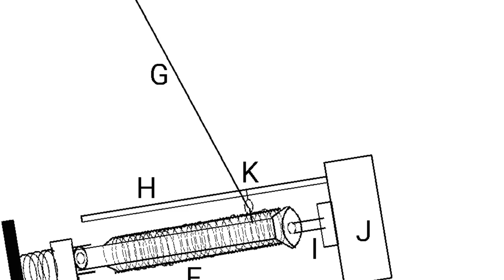What is Winding? Objective and Requirement of Winding Process.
The winding is the process of creating large yarn packages called “cone” from a number of small yarn packages (ring cops) in order to make use of yarn in subsequent machinery. The Winding process not only make bigger yarn packeges, it also corrects spinning faults like neps, hairiness, and waxes.

Learning, Instruction, Tutorials, study tips, Techniques, Expertise, mentorship, textile video, process flowchart, garments manufacturing process, Dyeing machine,
Fabric Dyeing recipe, Math skill, maths puzzle, Exam preparation, problem solving, Algebra, Geometry, Calculas, arithmetic, trigonometry, Math fun, fabric manufacturing process, Knit Fabric Process, fiber to fabric,
Textile vlog, textile garments learner, textile study, textile technology, finishing process, scientific methods, health science, nature evolution, neuroscience, experiment, laboratory, research development, innovation technology, astronomy,
Garments factory, general knowledge of textile, garments business, denim washing,
Textile TV, Textile Engineering, Knitting Process, Woven Fabric, fashion,
process flowchart, garments manufacturing, Dyeing machine, Fabric Dyeing recipe,
fabric manufacturing process, Knit Fabric Process, fiber to fabric, general intelligence, verbal& non-verval, quantitative aptitude, verbal skill, anlytical abiity, numaerial test, critical thinking, logical thinking, intelligence, english for kids, english for acadamic, english for beginners, busniess english, pronunciation, vocabulary, language learning,
finishing process, Garments factory, denim washing,Yarn, smart textile
cotton, nylon, acid, polyester, wool, mathematics
general knowledge, aptitude, chemistry, physics, science
skill development, communication, english learning,
Education, neeed to know, how to know, what to do, can you solve,

💖 YouTube channel for students, learners, professionals.

💖 Collaboration: If you want to collaborate then contact to our Email.